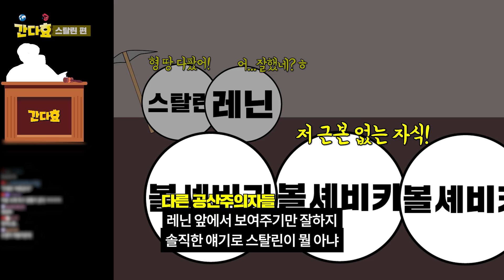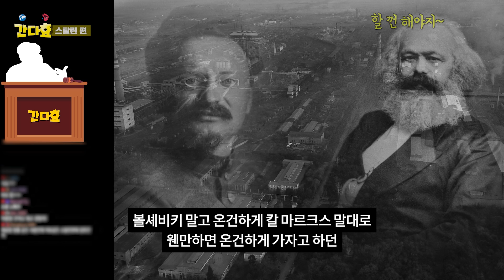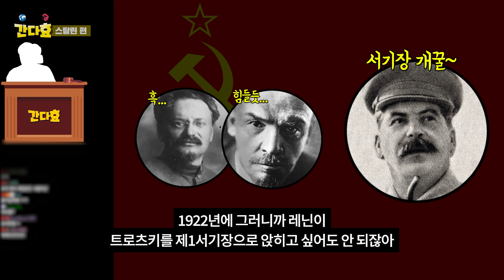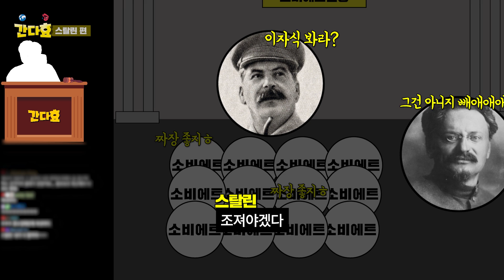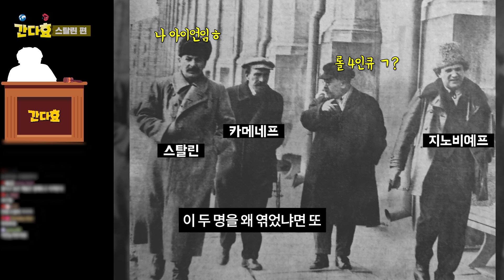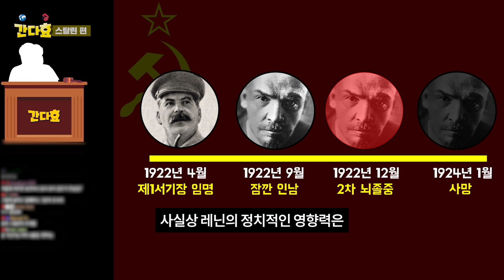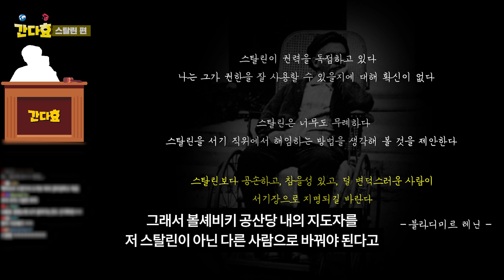뇌졸중으로 쓰러진 후 스탈린에게 통수맞기 시작한 레닌 (9분 순삭Ver.) #99